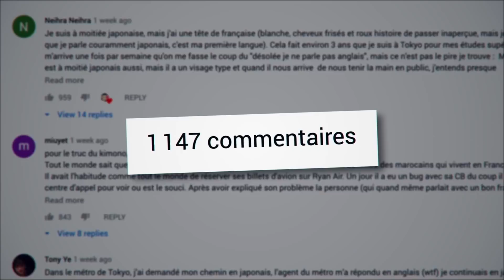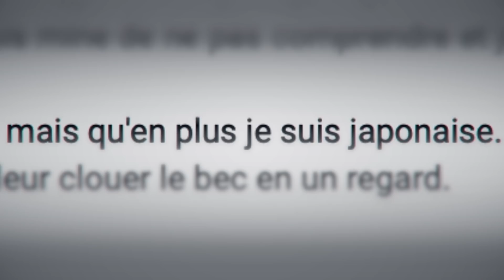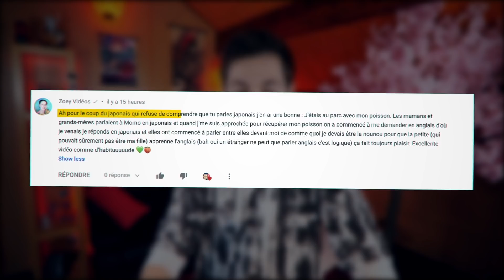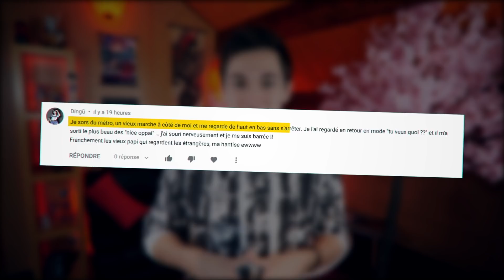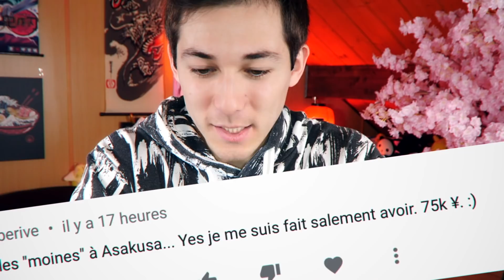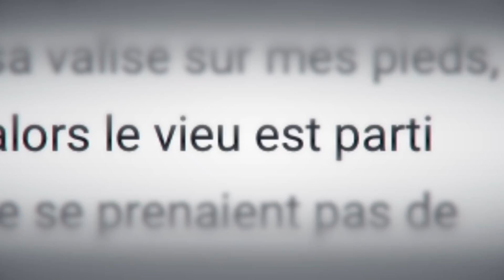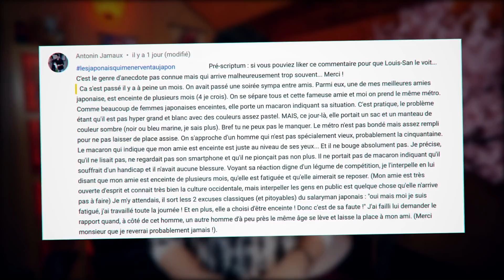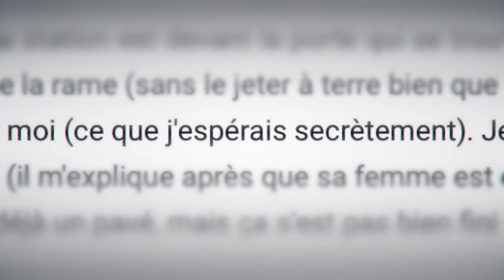CES JAPONAIS QUI VOUS ONT CASSÉ LES ...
Profitez de -15% sur tout le site Displate en passant par mon lien partenaire

Cette fois-ci c’est vous qui allez râler sur les japonais qui vous ont brisé les …